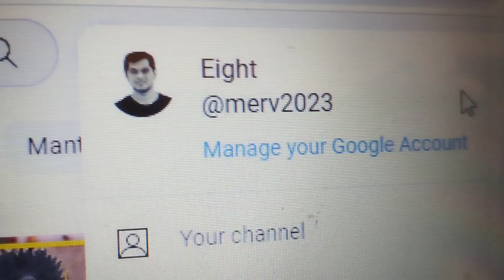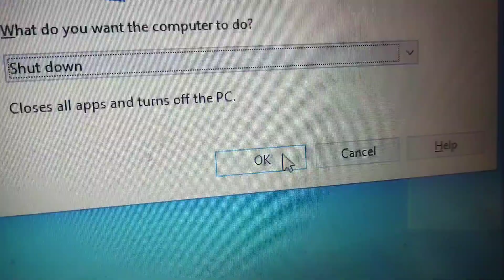Sub Check - Day 4 (No Subscribers)